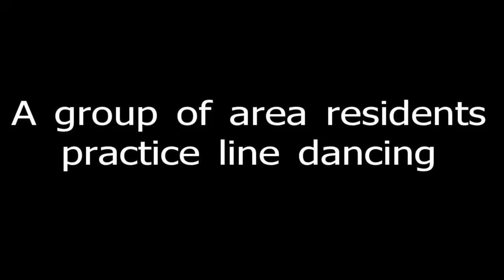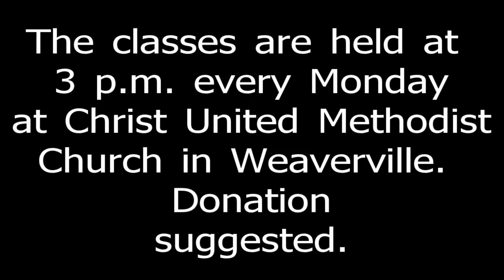Line dancing in Weaverville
Area residents gather to learn the basics of line dancing